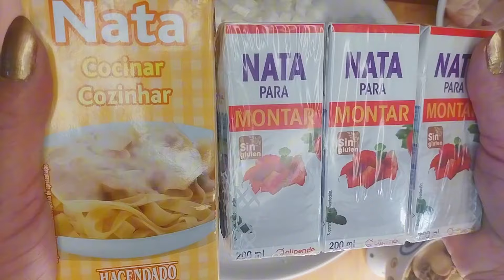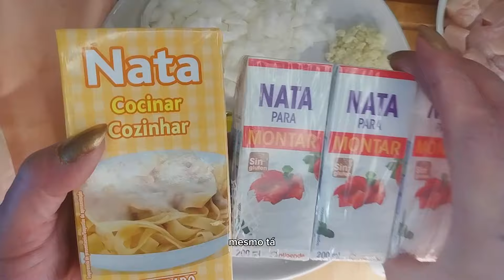Receitas Strogonoff de Frango da Estrella Smith!